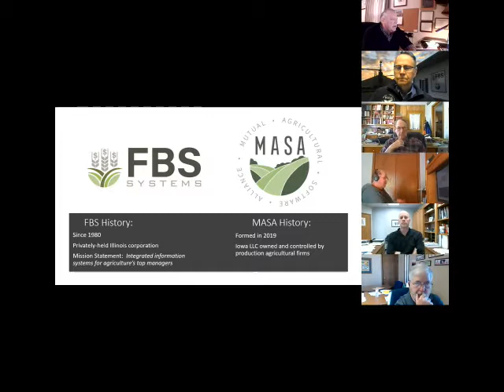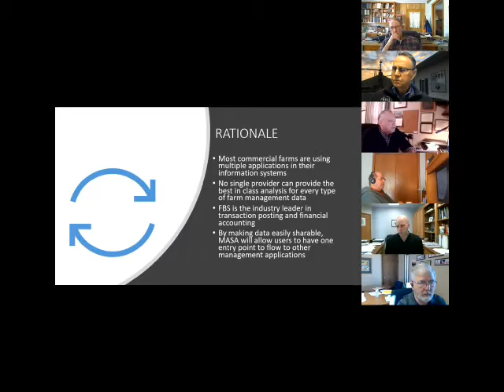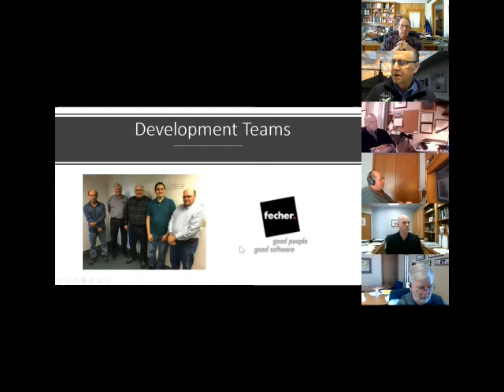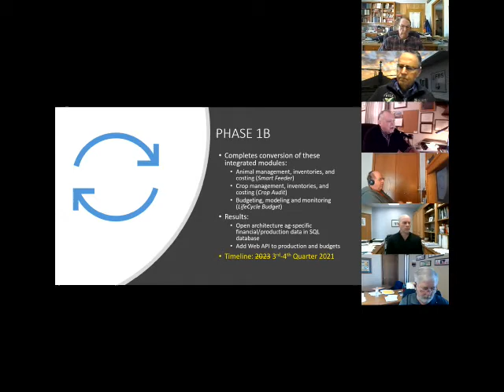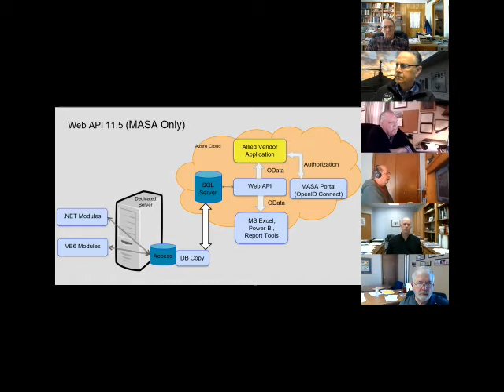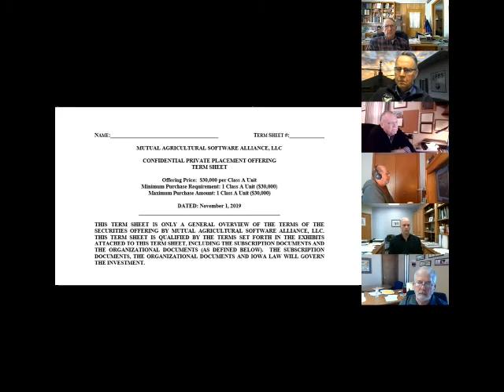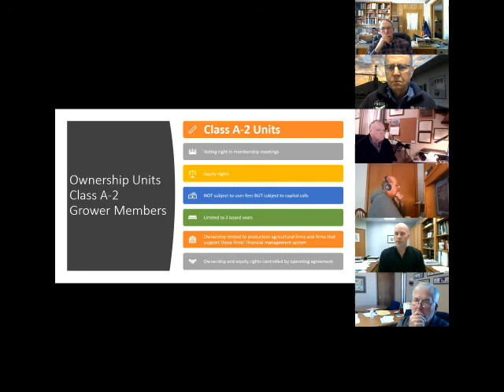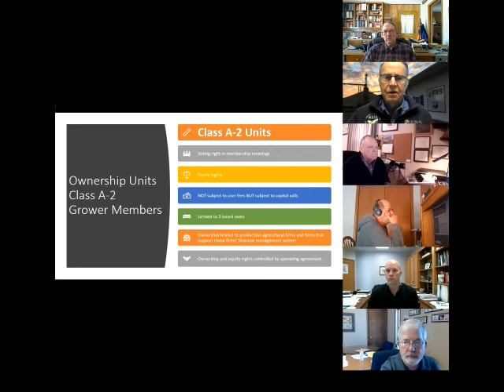MASA Zoom Update for FBS Users 021821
John McNutt and the MASA Board share:
 • What is the Mutual Agricultural Software Alliance?
 • Software R&D that benefits both FBS and MASA users
• What APIs and cloud reporting offer
• Q&A with MASA board members
• Determining your growth path